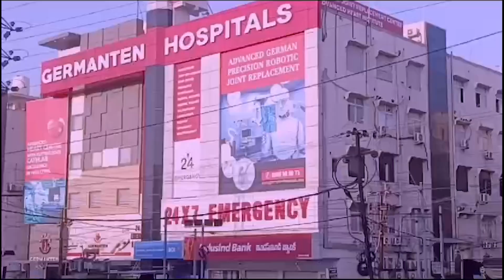Hyderabad Evening News Bulletin - Latest News from Hyderabad today | IND Today